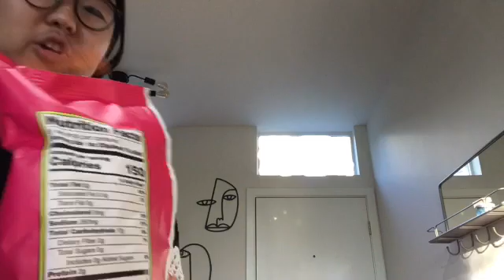Last To Stop Eat Cheesecake in Seattle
Hi I’m Janine Bella UK ( Janice Lee )
I’m 13 year old

MY HOBBIES- Model, Influence, Singer, and Actor
MY HEIGHT- 5’3 155 cm
MY FAVS ROBLOX-  Royal High

WHO LOVES TO LAUGH. HANG OUT WITH FRIEND. JUNIOR VIBES!
SHOPPING, BASKETBALL, CHEER DANCE, AND SCHOOL GROUP
I LIVE A TEXAS, CALI, UTAH, AND KOREA

Janleejewelry Spring Event - @Janine
summergirliess app - @jan

My Shop is really want it go check the link
Rest of Country Shop- https:/janlee.com/

Gmail
- Janine-